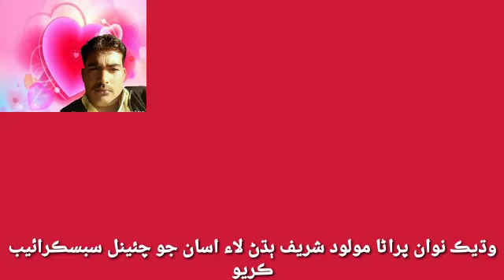Muhmmad Bux mochi | misry rajar | Abdul GHANI Halepoto | Sindhi molood Sharif |عمرميرلاه زنجيروڃان